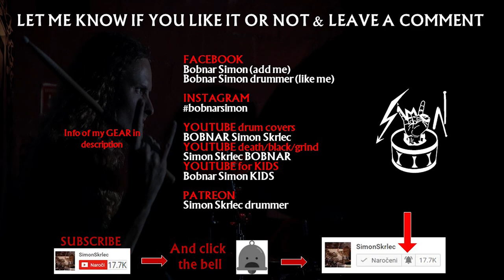INSOMNIUM - White Christ - drum cover (album Anno 1696)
Drum cover of melodic death metal band Insomnium. Drumming to the song White Christ from new full-length album Anno 1696, released in 2023. Drumming to insomnium while reading drum notation. The guest singer in the song WhiteChrist is Sakis Tolis from Rotting Christ.
💲 Support the band and get the album NOW

👪 INSOMNIUM members on album Anno1696
Niilo Sevänen - Bass, Vocals
Markus Hirvonen - Drums
Ville Friman - Guitars, Vocals (clean)
Markus Vanhala - Guitars
Jani Liimatainen - Guitars, Vocals (clean)

💿 Full album Anno 1969 (new album 2023)
1. 1696
2. White Christ
3. Godforsaken
4. Lilian
5. Starless Paths
6. The Witch Hunter
7. The Unrest
8. The Rapids

📀 Discography of Insomnium

🎧 In the Halls of Awaiting 2002
Ill-Starred Son
Song of the Storm
Medeia
Dying Chant
The Elder
Black Waters
Shades of Deep Green
The Bitter End
Journey Unknown
In the Halls of Awaiting

🎧 Since the Day It All Came Down 2004
Nocturne
The Day It All Came Down
Daughter of the Moon
The Moment of Reckoning
Bereavement
Under the Plaintive Sky
Resonance
Death Walked the Earth
Disengagement
Closing Words
Song of the Forlorn Son

🎧 Above the Weeping World 2006
The Gale
Mortal Share
Drawn to Black
Change of Heart
At the Gates of Sleep
The Killjoy
Last Statement
Devoid of Caring
In the Groves of Death

🎧 Across the Dark 2009
Equivalence
Down with the Sun
Where the Last Wave Broke
The Harrowing Years
Against the Stream
Lay of the Autumn
Into the Woods
Weighed Down with Sorrow

🎧 One for Sorrow 2011
Inertia
Through the Shadows
Song of the Blackest Bird
Only One Who Waits
Unsung
Every Hour Wounds
Decoherence
Lay the Ghost to Rest
Regain the Fire

🎧 Shadows of the Dying Sun 2014
The Primeval Dark
While We Sleep
Revelation
Black Heart Rebellion
Lose to Night
Collapsing Words
The River
Ephemeral
The Promethean Song
Shadows of the Dying Sun

🎧 Winter's Gate 2016
Winter's Gate (Part 1-7)

🎧 Heart like a Grave
Wail of the North
Valediction
Neverlast
Pale Morning Star
And Bells They Toll
The Offering
Mute Is My Sorrow
​Twilight Trails
​Karelia

🎧 Anno 1969 (new album 2023)
1. 1696
2. White Christ
3. Godforsaken
4. Lilian
5. Starless Paths
6. The Witch Hunter
7. The Unrest
8. The Rapids